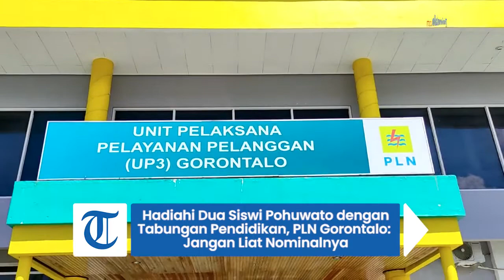Hadiahi Dua Siswi Pohuwato dengan Tabungan Pendidikan, PLN Gorontalo: Jangan Liat Nominalnya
Laporan Jurnalis TribunGorontalo.com, Apris Nawu/TZP

TRIBUNGORONTALO.COM, Gorontalo - Dua Pelajar peserta Paskibraka Nasional menerima Beasiswa ATM dan Buku Tabungan dari PT PLN Gorontalo (Persero).

Mereka adalah Mohammad Ziad Lahay siswa SMA Negeri 1 Popayato dan Jullistry Damopoli’i siswi SMK Negeri 1 Marisa Kabupaten Pohuwato.

Penyerahan beasiswa itu berlangsung di Aula kantor PT PLN Gorontalo (Persero).